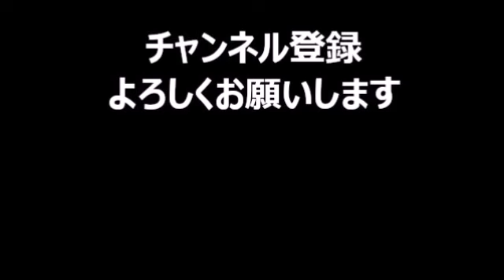きいてますよ、アザゼルさん。 #25 小野坂昌也 ゲスト,草尾毅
アザゼルさん 再生リスト